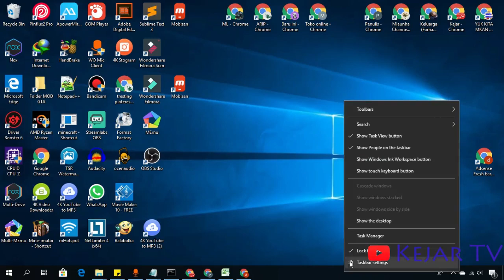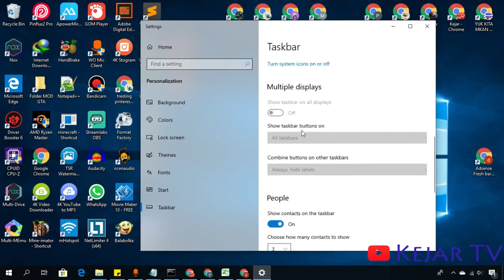Cara Memindahkan Taskbar Ke Kanan, Kiri, Atas